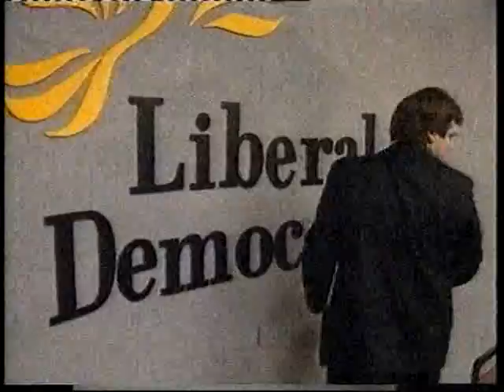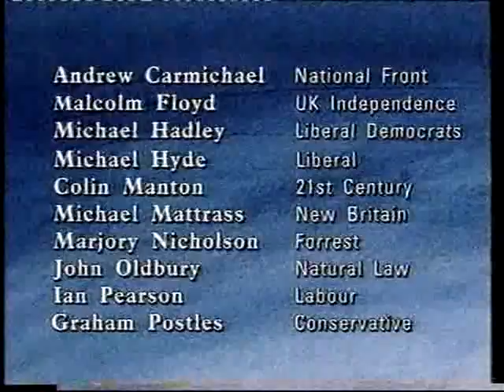A Week in Politics: Dudley West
A brief report from Channel 4's 'A Week in Politics' on the Dudley West byelection. Presented by Vincent Hanna. TX 10.12.94.